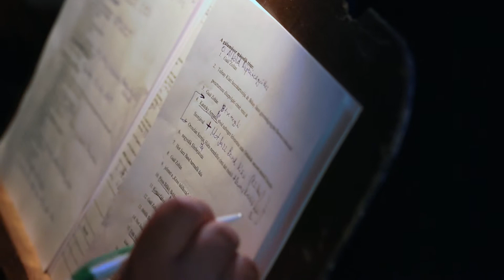TOLNAY 100 GÁLA WERK